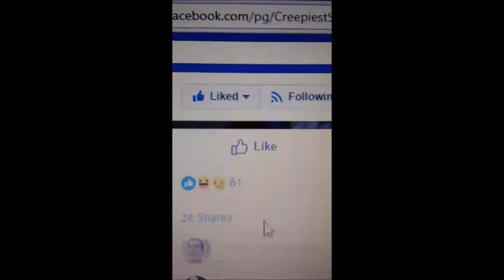When you see one of those 'Like... or else' posts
When you see one of those 'Like or else...' posts and just roll your eyes...

WRITTEN, DIRECTED AND STARRING
Zac

EDITED IN
Movie Maker

FILMED ON
A Galaxy Samsung S6

Zeltric Studios, 2018